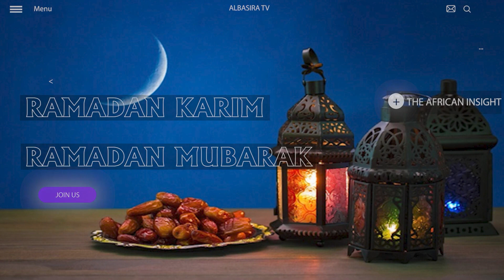الشيخ عبدالله ابوبكر